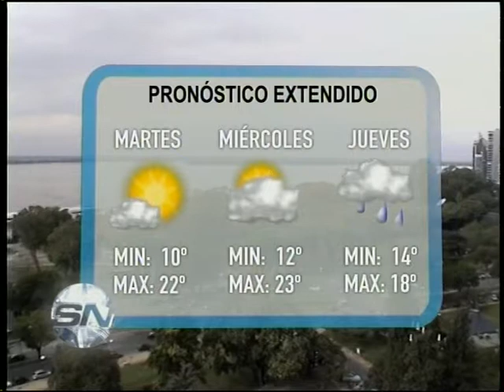Pronóstico del tiempo Diego Olobardi